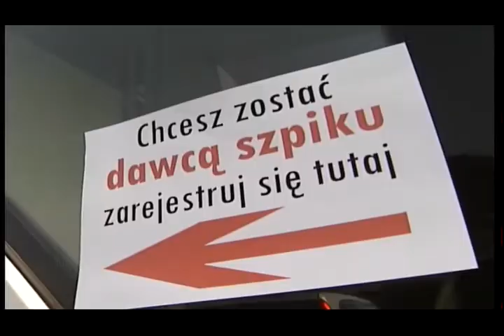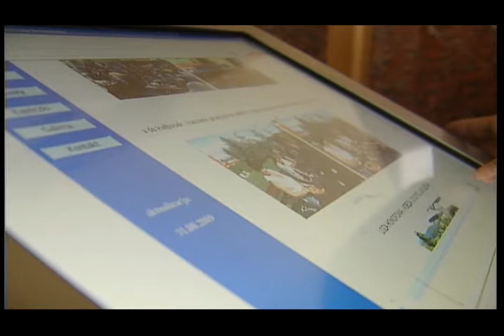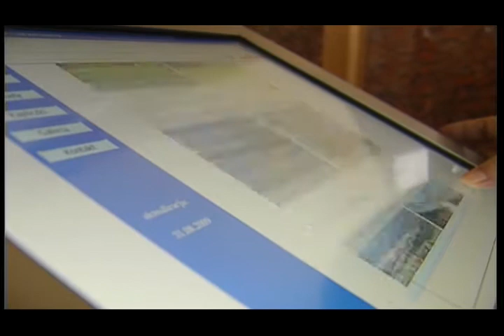Order Uśmiechu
realizacja: Katarzyna Graboń
zdjęcia: Wojciech Tora
kier. produkcji: Ada Głowacka